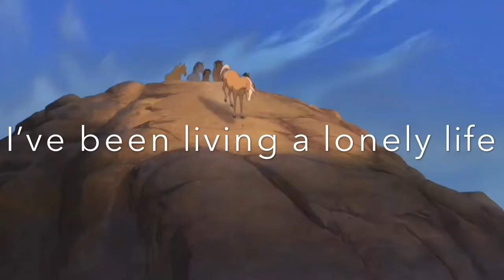Ho Hey! (Animash)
Nothing
The animation isn’t mine
And the music isn’t mine!